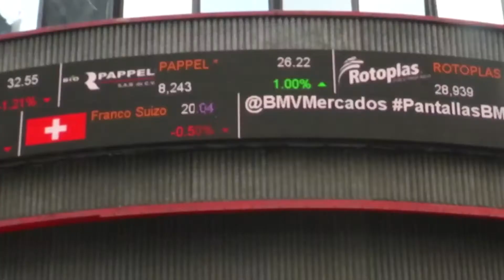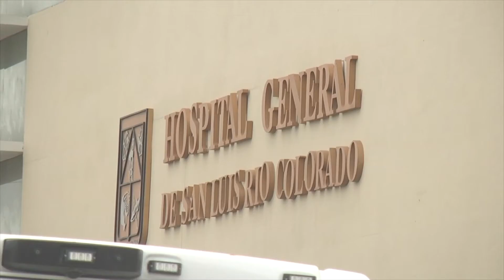Sonora es de los estados que presentan las deudas más grandes de todo México